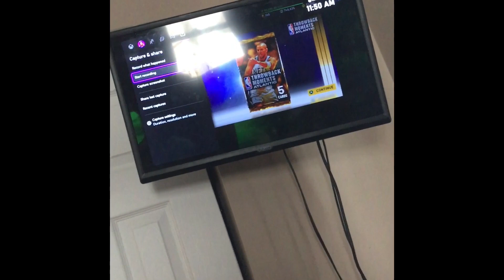INSANE DUNKS BY MARKELLE FULTZ!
insane dunk in nba 2k21